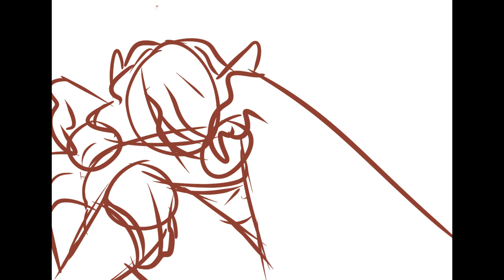Humours of Whiskey // Forward motion PMV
sketch pmv is shorthand for "i didn't have enough energy to finish this but i was still proud of it"

anyhoo! this is done and i'm tired

The music does not belong to me! it's by hozier. i only own the part + the moose man. my friends own the other characters!

extra info:
I go by selkie and he/him!